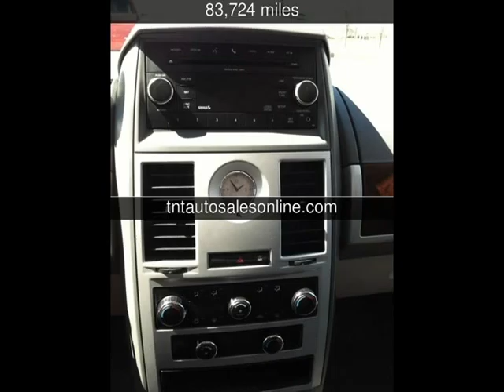2010 Chrysler Town & Country Touring Used Cars - MYRTLE BEACH-CONWAY-MARION-LUGOFF-NEWBERRY ,South C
See more details about this used car This 2010 Chrysler Town & Country Touring with 83,724 miles is for sale at TNT Auto Sales 5 LOCATIONS.